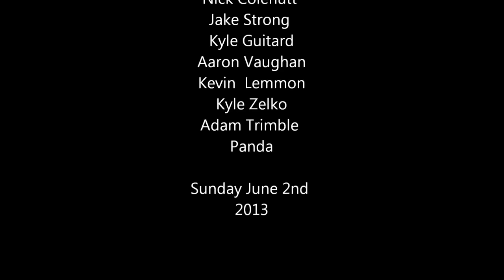Как утопить джип в бассейне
JEEP VS БАССЕЙН И ПРИДУРКИ :) КАК УТОПИТЬ ДЖИП В БАССЕЙНЕ :))))
Видео предоставил автор
Extreme 4x4 - Журнал об АВТОСПОРТЕ.
Укажем полное название, которое Вы захотите.
В Контакте пишите по любому вопросу